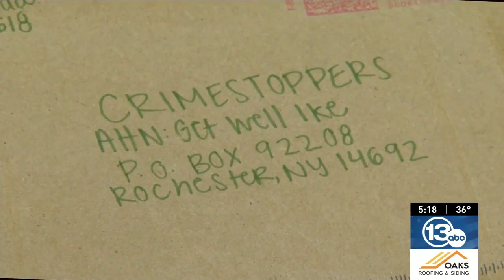K-9 officer continues to recover from emergency surgery, expects to return to duty next month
Monroe County Sheriff's Office K-9 Ike expects to return to service next month after having surgery following an off-duty accident last month.

Ike was showered with cards, gifts, treats and more from the community as he returned to MCSO's Panorama Trail substation Monday.

"It's lonely when you're driving around in the car and you're used to hearing something in the back but he's not back there," said Ike's human partner, Sgt. Shawn Edwards. "The other day, somebody was in a foot chase and, unfortunately, I couldn't go with them, so you kind of feel helpless because you know that usually you're able to respond and help that person."